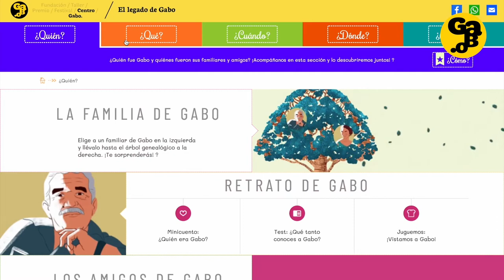CronicandoConGabo | ¿Cómo contar una crónica al mejor estilo de GabrielGarcíaMárquez?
En la SemanaContenidosDigitales te invitamos a conocer a Jaider y su experiencia como beneficiario del curso CronicandoConGabo, el curso de periodismo digital del Ministerio TIC y Fundación Gabo.